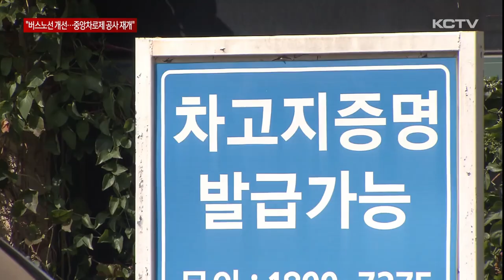"민원 노선 일부 개선…중앙차로제 공사 재개"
제주도가 지난달 대대적인 버스노선 개편 이후 제기된 민원에 대해 추가적인 개선 작업에 나서고 있습니다.

특히 수소트램 도입과 전국 최초 양문형 버스 도입을 추진하는 등 교통 정책에 많은 변화를 예고하고 있습니다.

KCTV 정책진단 프로그램을 통해 제시한 제주도의 교통정책 추진 계획을 문수희 기자가 보도합니다.

지난달 버스 감차에 따른 버스노선 개편으로 도민들의 불편이 잇따랐습니다.

제주도는 KCTV 정책진단 프로그램을 통해 버스노선 개편이 막대한 혈세가 투입되는 준공영제 문제 개선을 위한 불가피한 조치였다며 이해를 구했습니다.

개편 후 한 달 동안 운행횟수와 시간 변경 등 모두 600건에 달하는 민원이 제기됐으며 이에 대한 일부 개선 작업을 진행했다고 밝혔습니다.

특히, 민원이 집중된 231,232번 제주시~남원 노선은 다음 달부터 중단된 서귀포까지 노선을 다시 연장하는 등 추가적으로 개선을 진행하고 있습니다.

[김태완 / 제주특별자치도 교통항공국장]
"10월 말 정도되면 앞서 말씀 드린 노선과 5~6개 정도, 민원이 집중된 노선에 대해 개선 방안을 마련해서 개선할 수 있을 것으로 예상합니다."

중단된 중앙차로제 공사도 다음 주부터 재개됩니다.

제주시 광양사거리에서 연동입구까지 3.1km구간은 1단계 사업과 달리 섬식 정류장이 설치돼 빠르면 내년 5월부터 전국 최초의 양문형 버스가 시범 운행될 예정입니다.

양문형 버스 운행을 위한 승강기 설치 규정과 시행세칙은 현재 국토부에서 막바지 개정 작업 중으로 알려졌습니다.

"양문형 버스의 경우 올해 11월부터 순차적으로 도입할 예정입니다. 내년 5월부터는 시물레이션을 해야 할 것 같고요."

최근 설명회를 개최하는 등 공론화에 나선 수소트램 도입은 내년 3월쯤 운행 노선과 경제성에 대한 윤곽이 나오면 세부 내용을 제시하겠다고 밝혔습니다.

"내년 3월 쯤이면 구체적인 노선과 경제성에 대한 내용을 도민들께 상세히 설명 드릴 수 있을 것 같습니다."

이 밖에 제주도는 수요응답형 버스인 옵서버스와 버스 무료 이용 대상 확대를 통해 교통복지를 강화하고 실효성 논란이 끊이지 않고 있는 차고지증명제에 대해서는 용역 결과를 토대로
폐지까지 고려한 과감한 개선 계획을 마련할 계획이라고 밝혔습니다.

KCTV 뉴스 문수희 입니다.